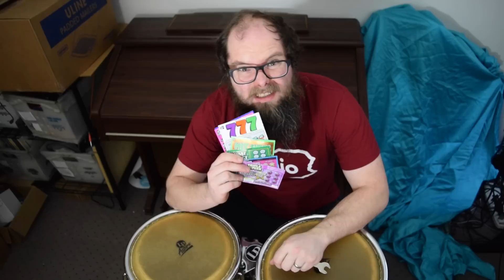drews reviews SCRATCH OFFS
Don't have link for scratch offs, have to use vending machine or ask the gas station